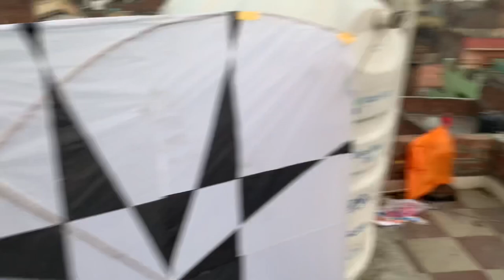Punjabi On Lohri😍 - Punjabi Kiters Be Like🪁🔥 - Biggest 8 Feet Kites😱🔥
BUY BEST GADGETS I USE:-
CANON M50
BEST CHEAP LENZ
BOYA WIRELESS MIC
RODE WIRED MIC
BOYA WIRED MIC
BOYA LONG WIRE MIC
CAMERA GIMBAL
MOBILE GIMBAL
MOBILE STAND

All thecharacters and incidents in this film are imaginary, resemblance to any person dead or alive is purely coincidental.